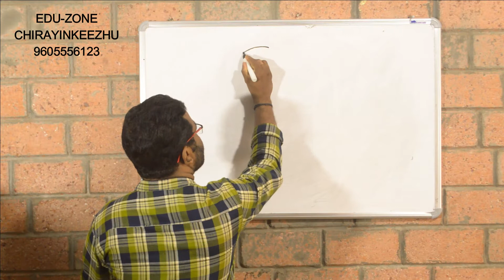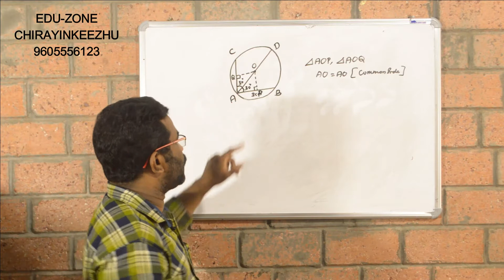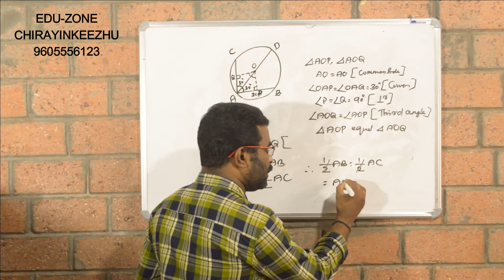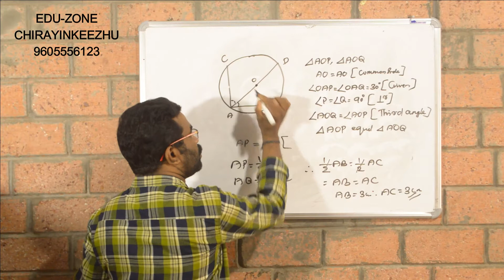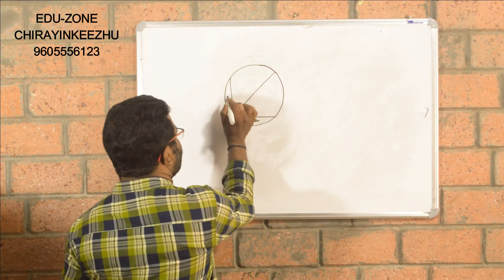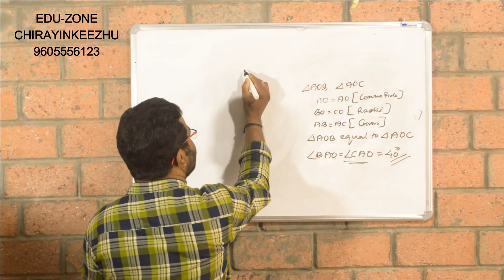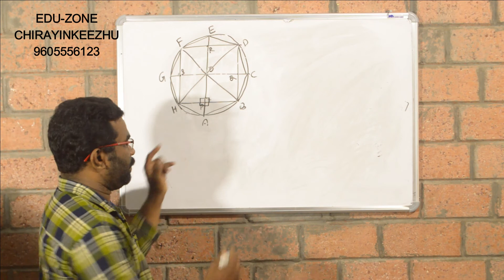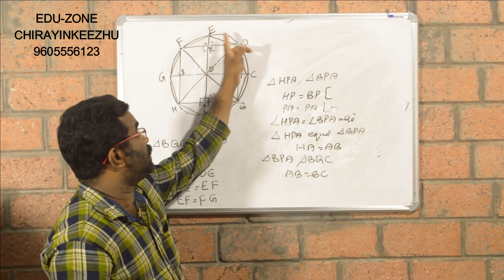CLASS 9 || MATHEMATICS|| AREA ||PART 2